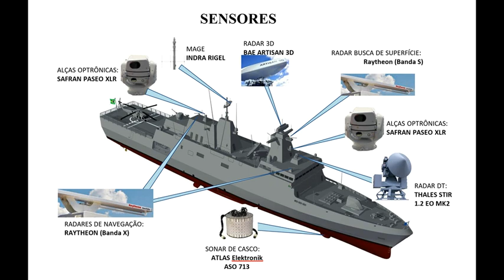Noticias de Argentina y Brasil (3 de julio 2021)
Problematica de la Marinha y escasas novedades Argentinas.